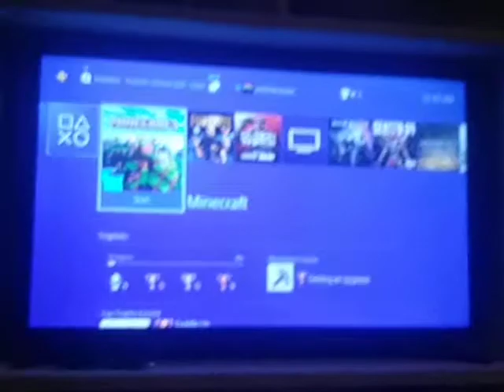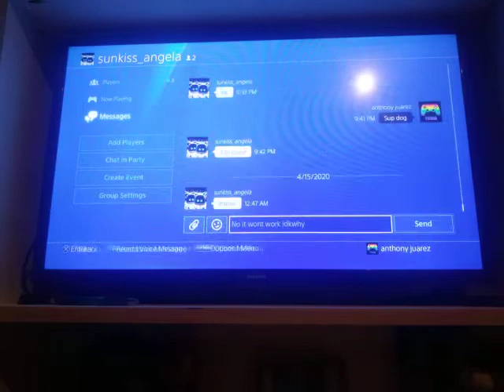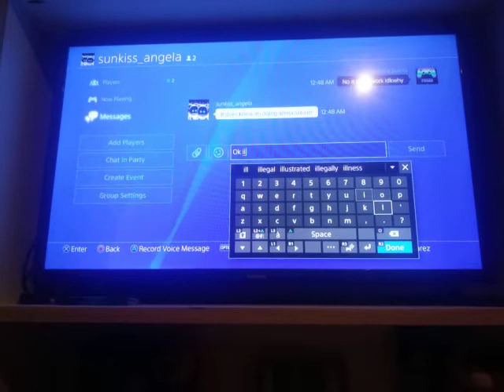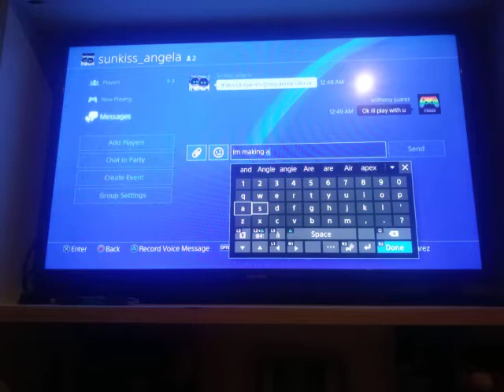Minecraft lets play vidéo:building boat shaft